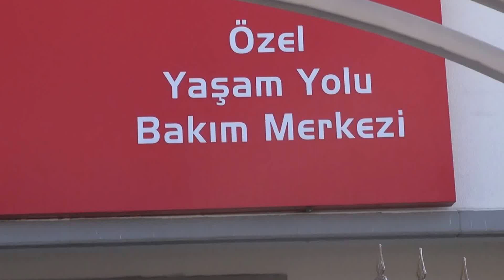Harran Ünv. Yaşlılar Haftası Bakımevi ziyareti